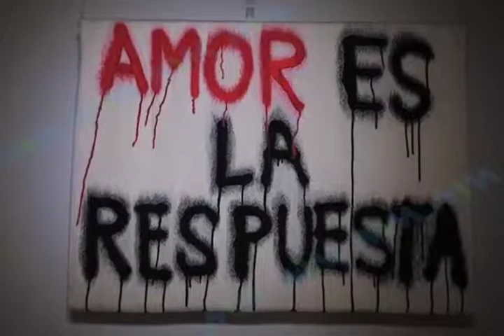Exposición Eduardo Sarabia (mvm televisión)